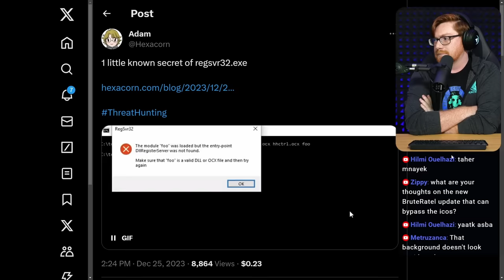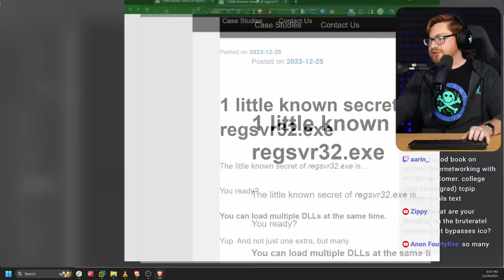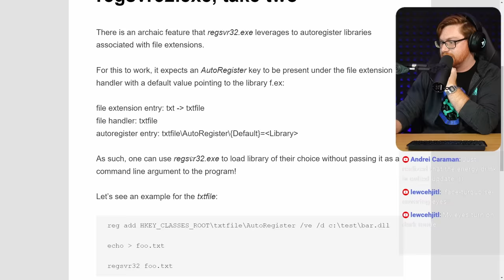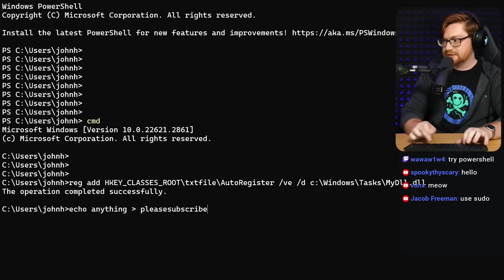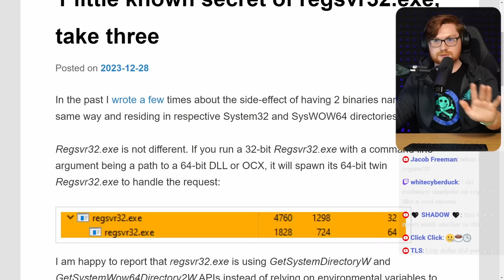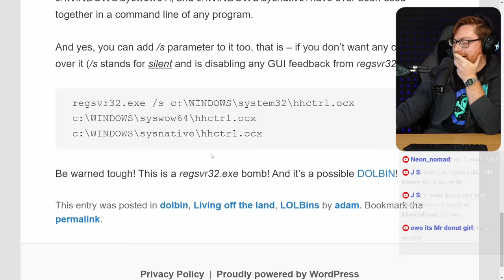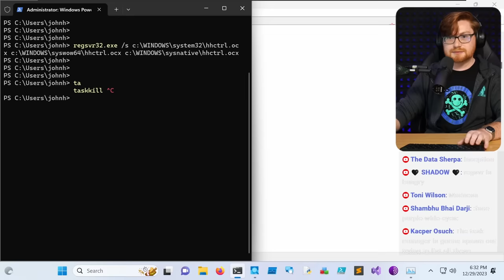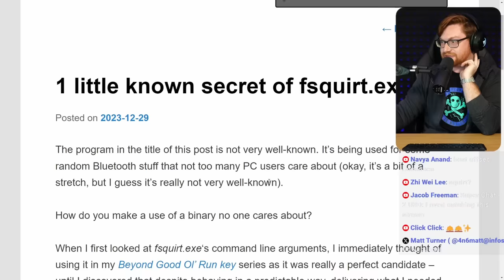This Windows Program can CLONE ITSELF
Free Cybersecurity Education and Ethical Hacking